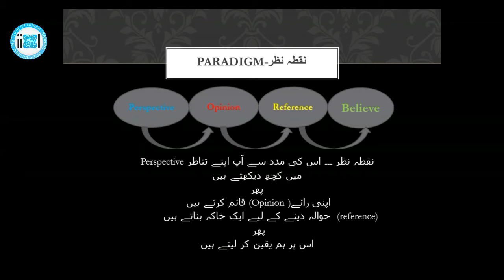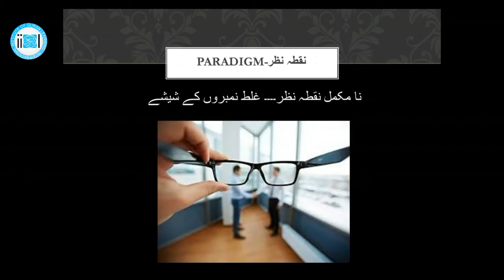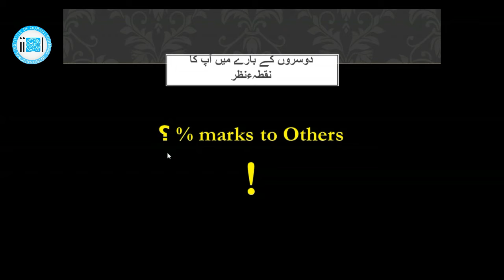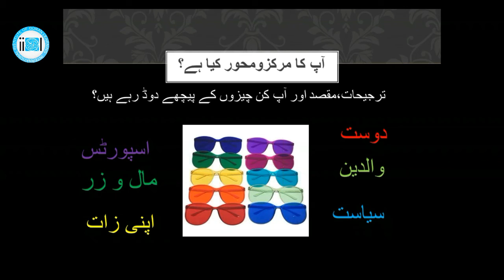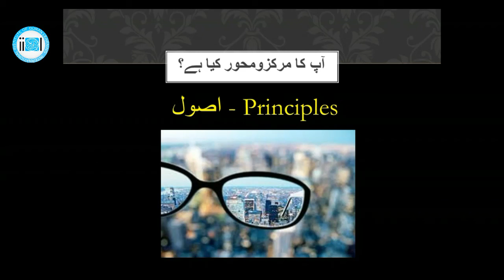Train Yourself for Success | Muhammad Jahangir Asghar Session 6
The most powerful leadership tool you have is your own personal example. So to improve and to bring a charm of leadership in your personality, IIQL presents you a course " TRAIN YOURSELF FOR SUCCESS" by "Jehangir Asghar (CO-FOUNDER of IIQL)" which would ameliorate and refine your personality to learn the true meaning of Success.